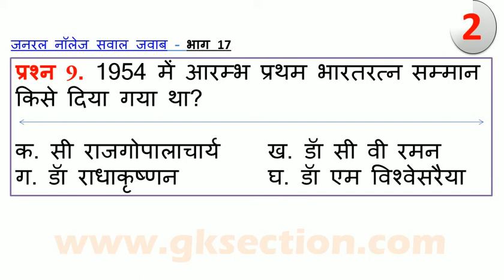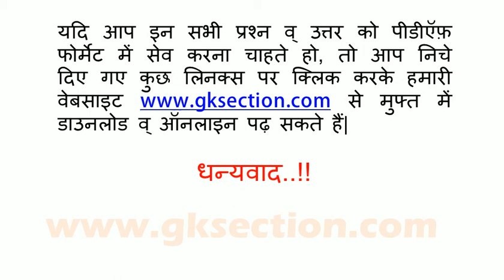General Knowledge in Hindi Test-17 | GK Questions and Answers Hindi - Gksection.com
GK Questions Hindi Test-17 (हिंदी जीके) - Here you will attempt important hindi gk quiz test in hindi of part-17. All these general knowledge questions and answers are taken website.